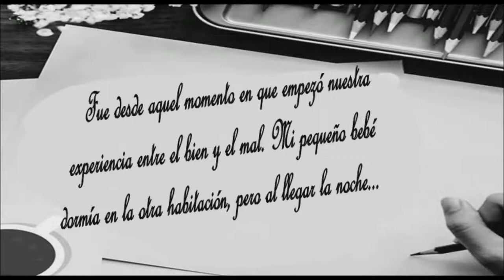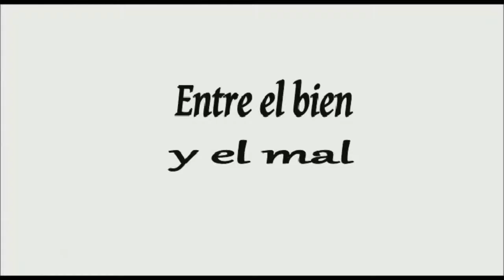Relatos - Entre el bien y el mal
Una colección de 10 relatos escritos por tres autores que narran historias de personajes de la vida real y sus experiencias paranormales. Disponible para los lectores en formatos ebook e impreso. Booktrailer Promocional. Para información visita el enlace: